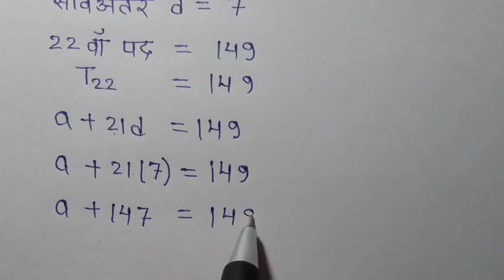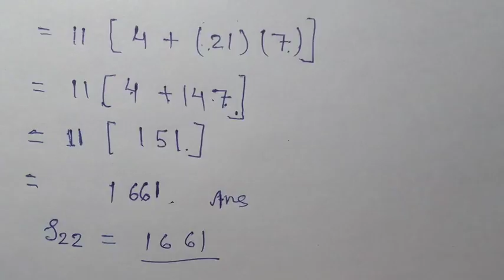Class-10th NCERT गणित प्रश्नावाली 5.3 प्रश्न - 7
Channel link👇👇-👇
class-10th_maths_
quadratic equations
arithmetic progressions